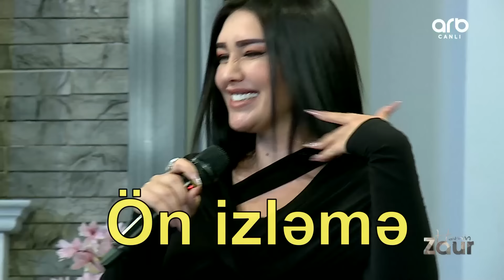Ajlan - darixiram (yene sensiz yene uzgun) gecelerin zumzumesinden (yeni sevgi mahnisi 2023)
Bizim Musiqi Media bir musiqi yayım şirkətidi kanaldaki bütün musiqilərin müəllif hüquqları Rauf Tağıyev tərəfindən qorunur

Pr.Menecer : Rauf Tağıyev
YouTube kanalı mamedbp tərəfindən idarə olunur

mene sensiz her gunum qem mene sensiz heyat haram gecelerin zumzumesinden ruhumu sixdin can qefesinde